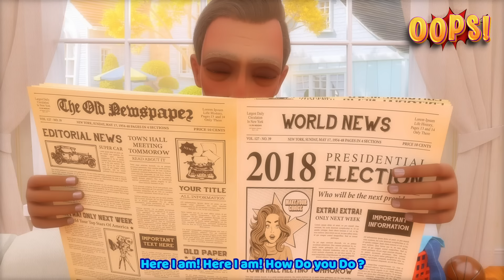Johny Johny Yes Papa (Parents Version) + More Nursery Rhymes & Kids Songs | Oops!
Our channel features a variety of original nursery rhymes and songs that are perfect for young children and toddlers. With 3D nursery rhymes and simple lyrics, our songs will help your little ones learn about colors, shapes, numbers, and much more... _johnyparents